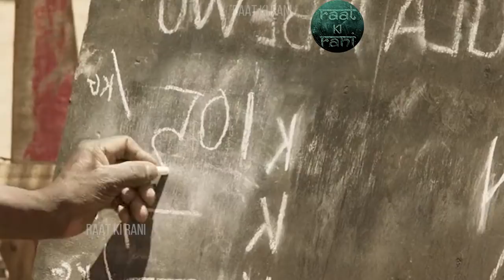दःखमा हरेस नखाए, सफल अवश्य भईन्छ....Inspiring Story of the Boy who harnessed the wind Raat Ki Rani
The boy who harnessed the Wind
a boy who harnessed the wind explained in Nepali

The Boy who Harnessed the Wind Explained
The Boy who Harnessed the Wind Explained in Nepali
The Boy who Harnessed the Wind Full movie
The Boy who Harnessed the Wind trailer
The Boy who Harnessed the Wind Korean Movie
The Boy who Harnessed the Wind Explained in Hindi
Dog Movie Explained
Raat ki Rani The Boy who Harnessed the Wind Movie explained in Nepali
Raat ki Rani The Boy who Harnessed the Wind
Raat ki Rani movie movie Summary
Hearty Paws explained in hindi
Raat ki Rani Hearty paws explained in nepali
Hachi explained in hindi
Raat ki Rani Hachi explained in nepali

✅✔Guys❤❤ Thank You for💕91 k Subscribers💕 🙏it means a lot to me. Raat ki Rani

Dog movie Explained
Raat Ki Rani Survival movie
Raat ki Rani thriller movie
Cast away explained in hindi
Raat ki Rani cast away explained in nepali

Hearty Paws
Hearty Paws trailer